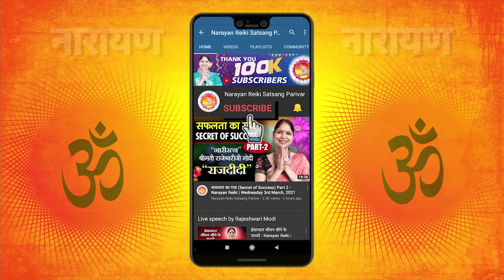श्रावण साधना - Narayan Reiki | Rajeshwari Modi | Raj Didi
नारायण नारायण।